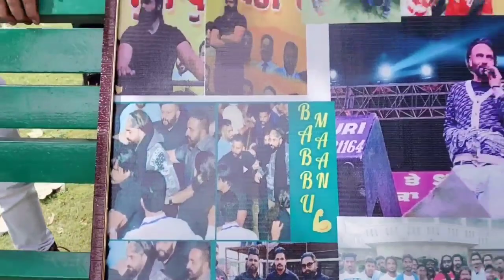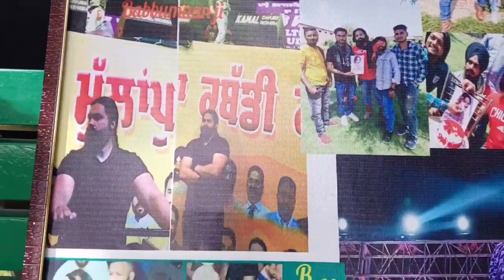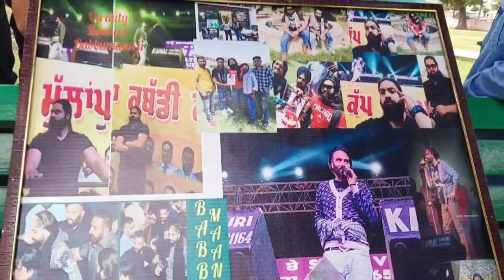Jammu mein b Manaya gya Babbu mann ka Janamdin:Babbu Mann Fans